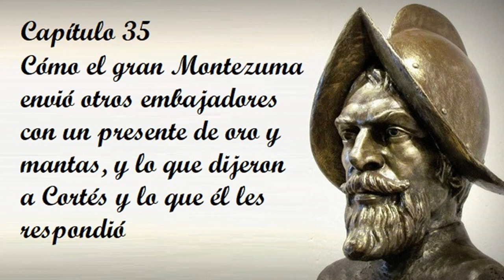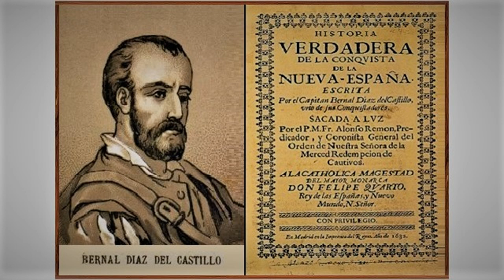Capítulo 35 de la Historia verdadera de la conquista de la Nueva España de Bernal Díaz del Castillo